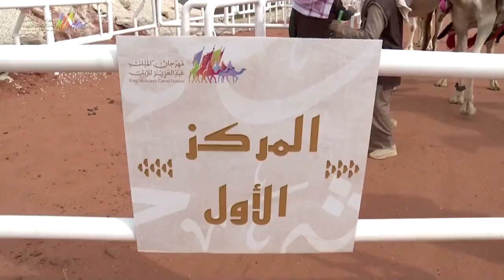تتويج المالك: رامين لورين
🥇 لحظة تتويج المالك: رامين لورين بالمركز الأول في فئة فردي دولي لجميع ألوان المغاتير، ضمن مسابقات مهرجان_الملك_عبدالعزيز_للإبل6.